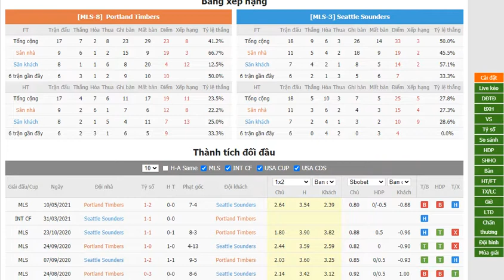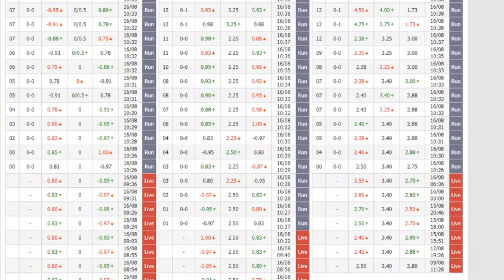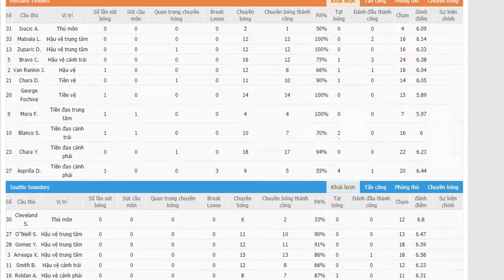Portland Timbers VS Seattle Sounders- Bongdalu.com- bóng đá MLS Mỹ